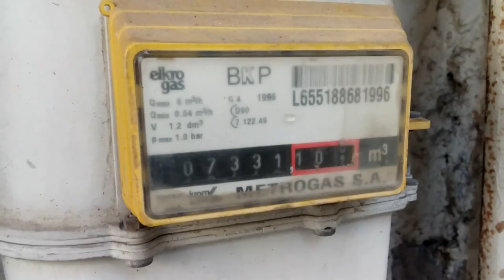LG G FLEX - CAMERA TEST